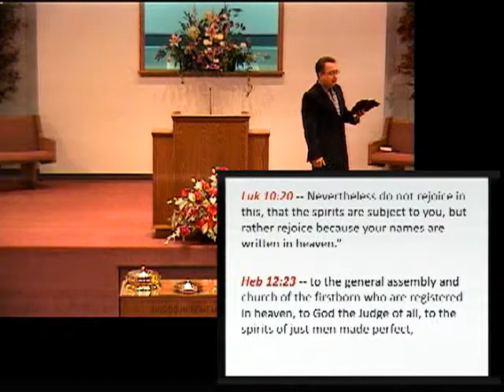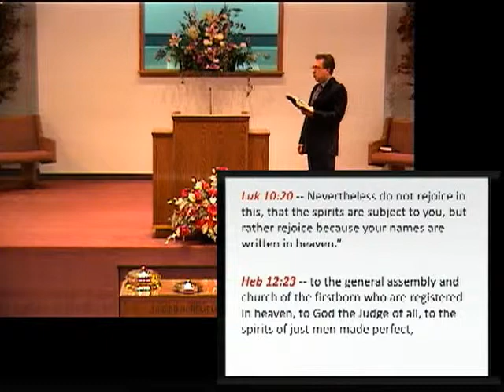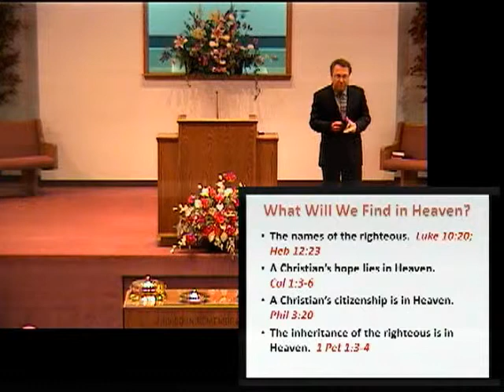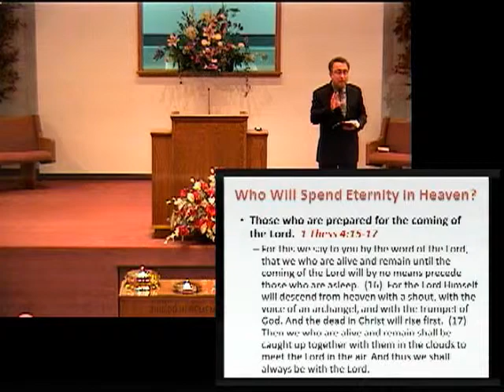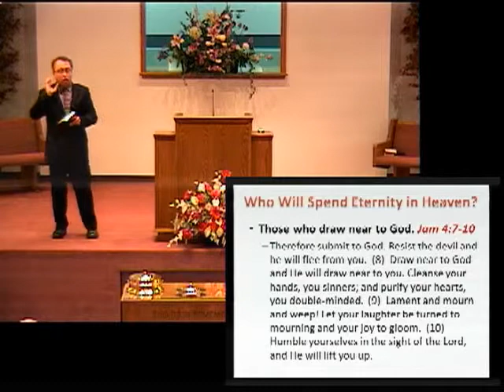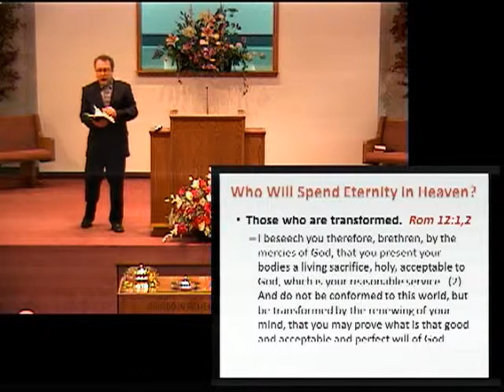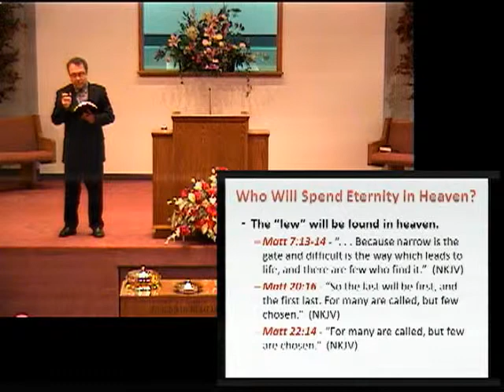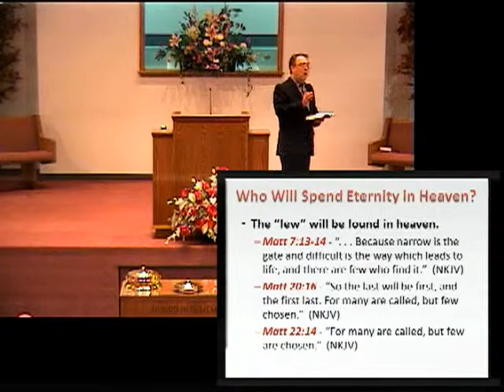120212 - PM - What Does the Bible Say About Heaven - Pt 2 - Duvall --- Heaven - 935